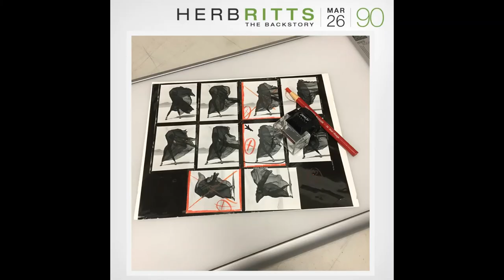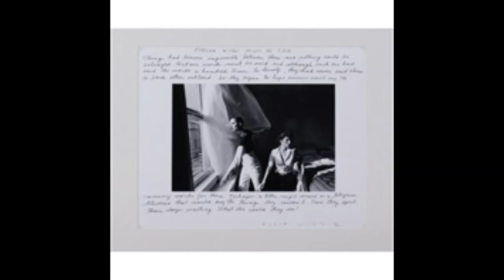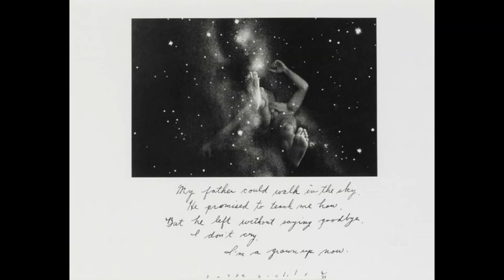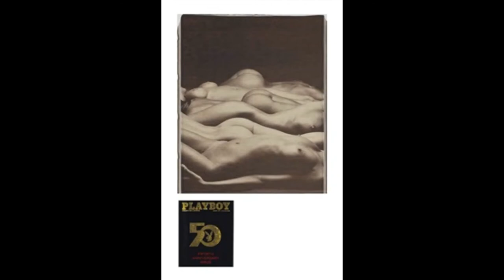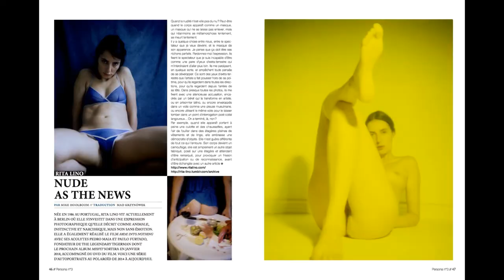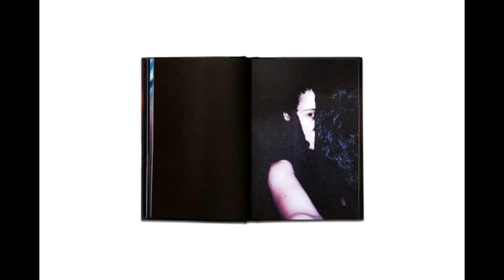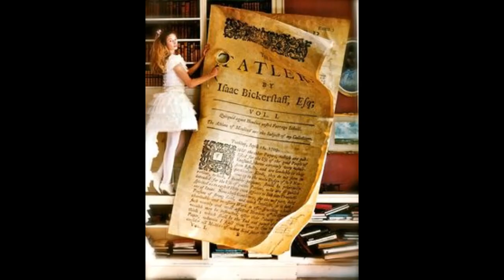Women Art Photo Millenium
A Arte  Erótica ao longo dos tempos e civilizações, desde a Grécia ao Japão. Desde  a  Idade  Média, Renascimento, os Movimentos do Séc. XIX e XX; a Fotografia nos dias de Hoje